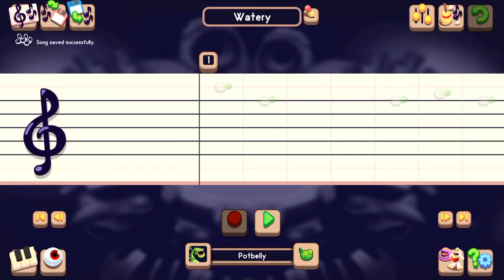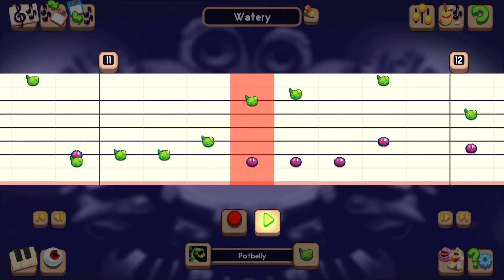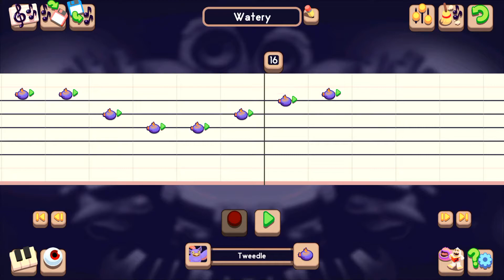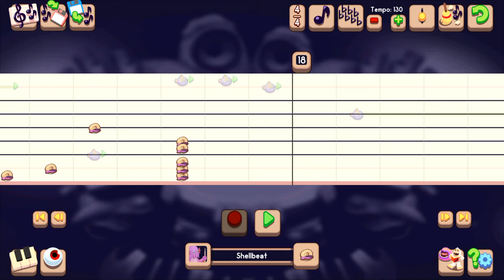MSM Composer part 32